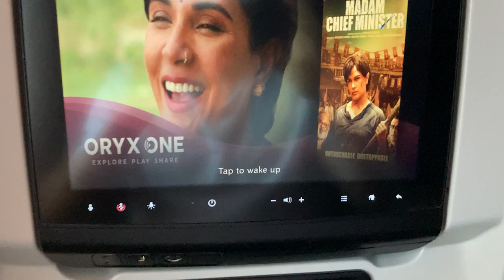LDR First Meeting ❤ Philippines to Switzerland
🌟 Join our worldwide community